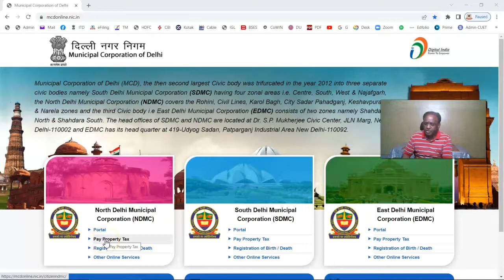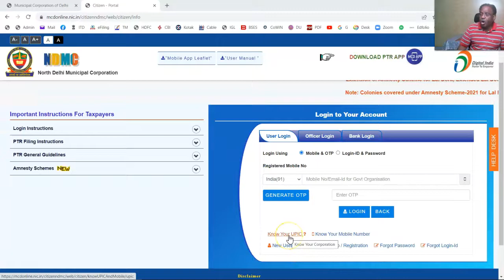Property Tax: Searching Regd Mobile Number on the basis of UPIC; But on the basis of Mobile, UPIC ?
Property Tax of FY 2022-23
(1) Searching Registered Mobile Number on the basis of Unique Property Identification Code (UPIC) is possible.
(2) But on the basis of Mobile, you can not know about the 16-Digits Unique Property Identification Code (UPIC).